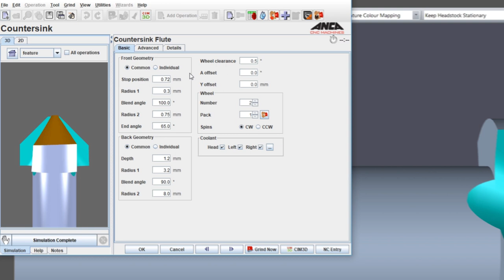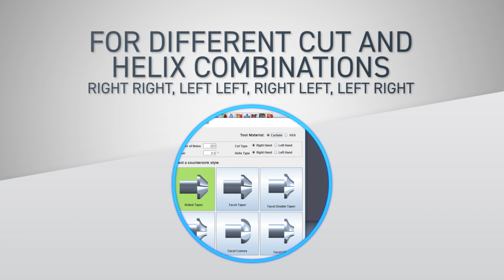ToolRoom RN34's (2019) NEW FEATURE - Countersink Tools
A new wizard style ToolType has been added for countersink tools to support standard flute and fan gash flute style. The new countersink flute operation can define special flute shapes required for this application.

Support for RR, LL, RL, LR combinations.
Relief grinding using step editor sections.
Supports non-zero shear and upto 6 flutes.
Automatic CIM3D blank form.